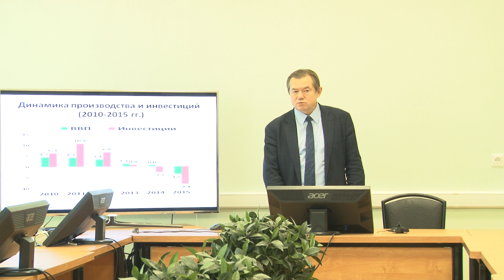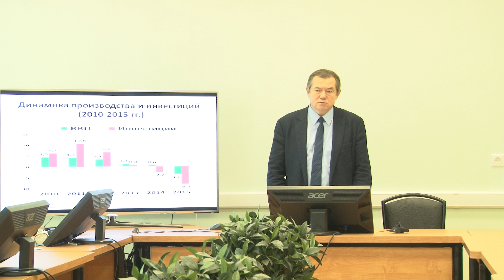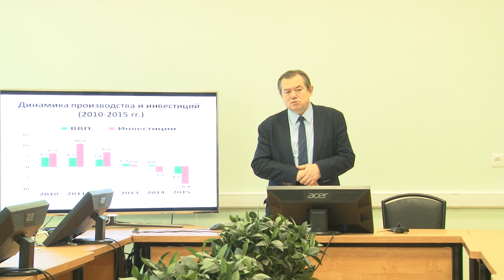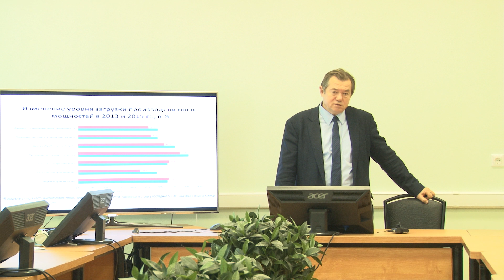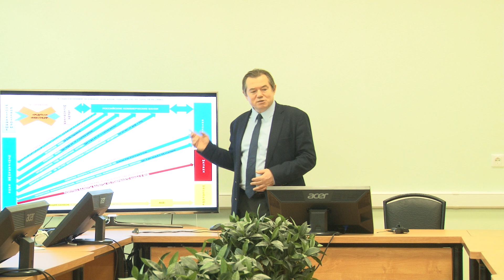04.04.2018 • Лекция №4 • С.Ю. Глазьев • МФК • ФГУ МГУ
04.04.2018 • Лекция №4 • С.Ю. Глазьев • МФК "Теория и практика управления развитием экономики на национальном, наднациональном и глобальном уровнях" • ФГУ МГУ имени М.В. Ломоносова